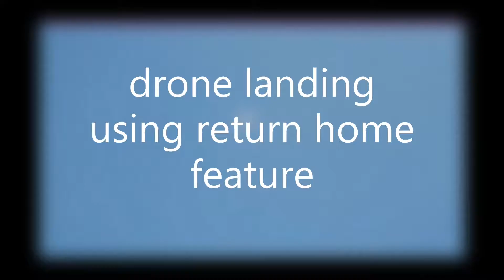Automatic return home views from ground and air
Video of AP10Pro drone landing on automatic return home.
View from the ground and then from the drone.